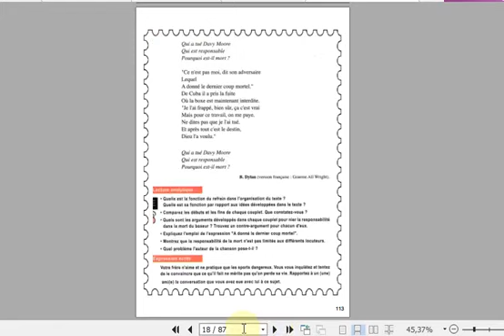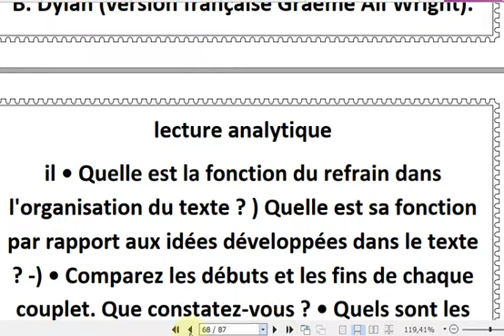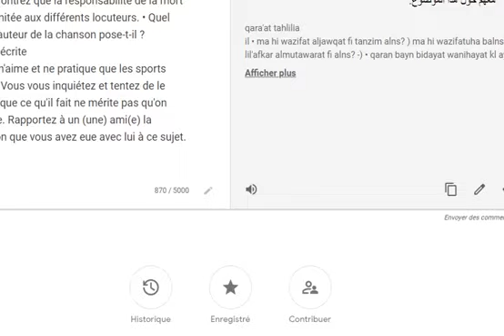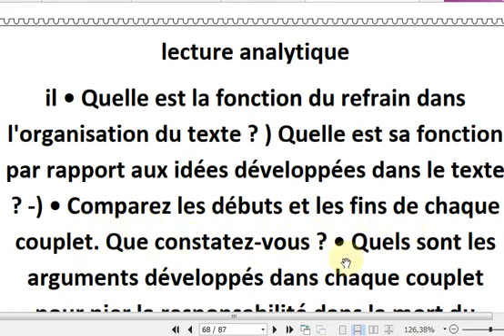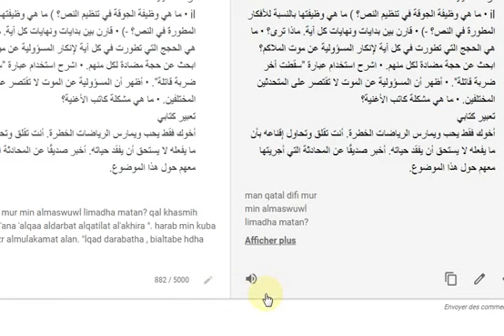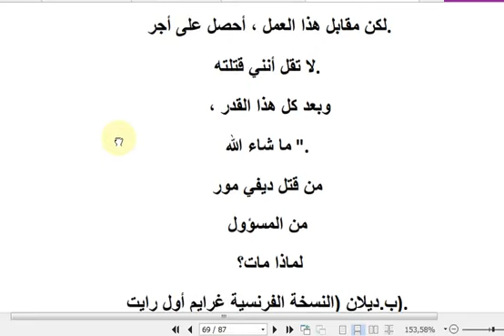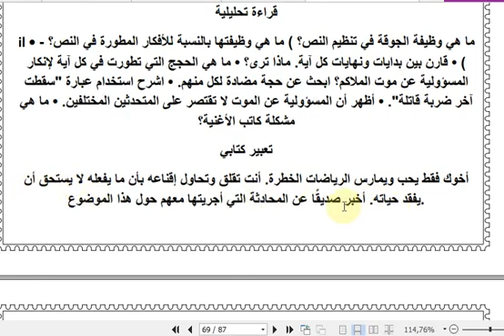1as Français LIRE ET TRADUIRE page 113